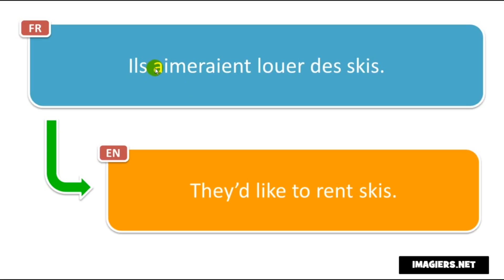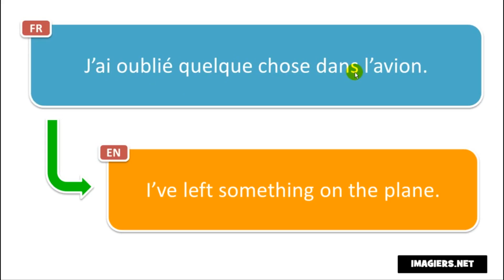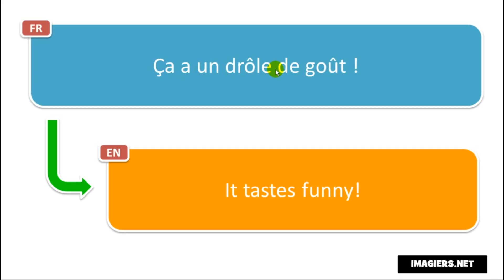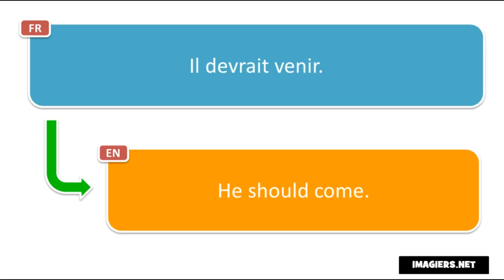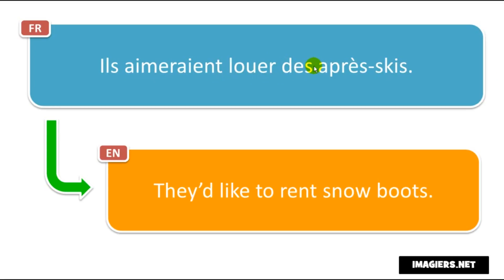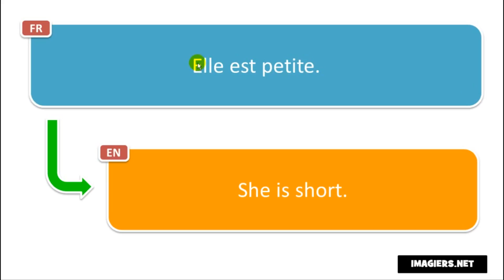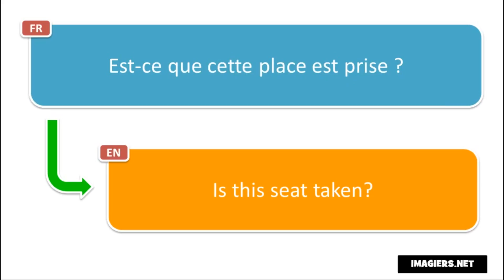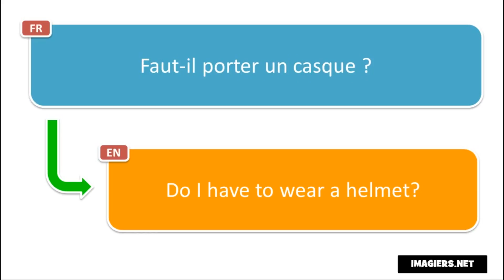Französisch lernen # Apprenez 500 expressions françaises avec Vincent # Volume 1